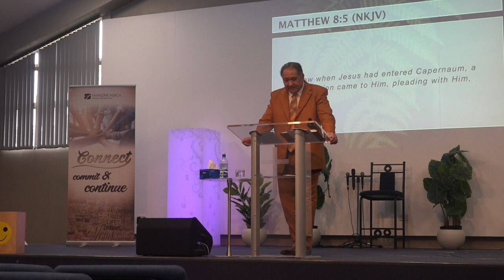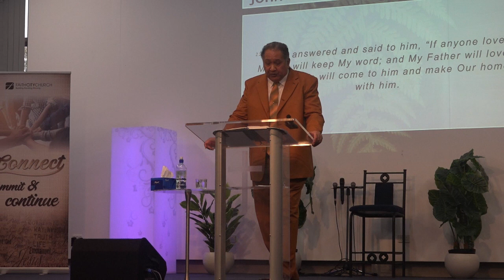5 Love Languages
Message by Pastor Iliafi Esera of Faith City Church, Wanganui, New Zealand.  26 September 2021